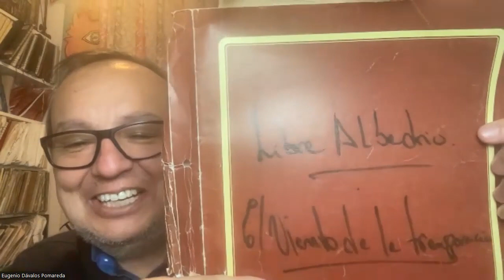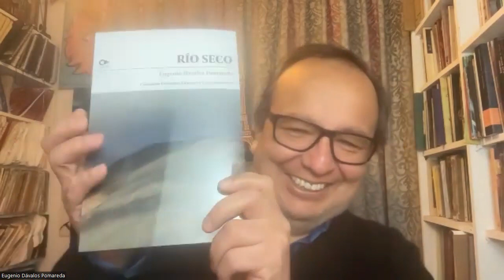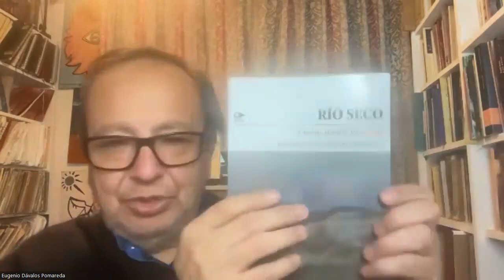Conversemos un café con Eugenio Davalos Pomareda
Una conversación con el profesor Eugenio Davalos Pomareda